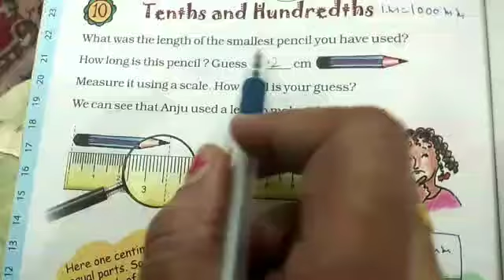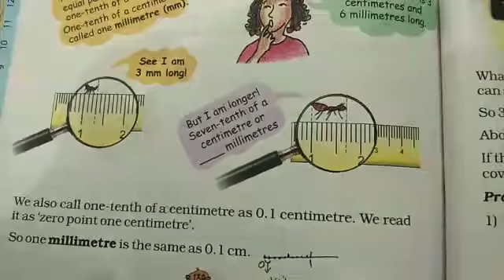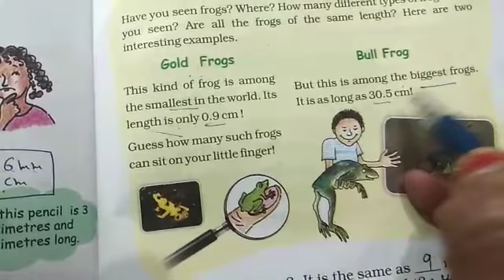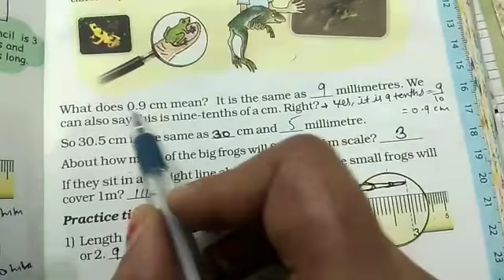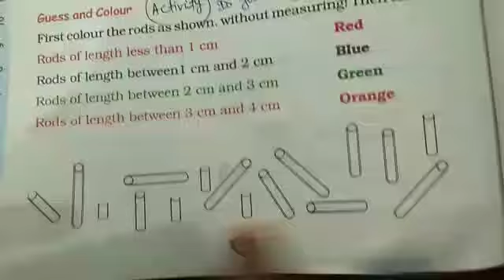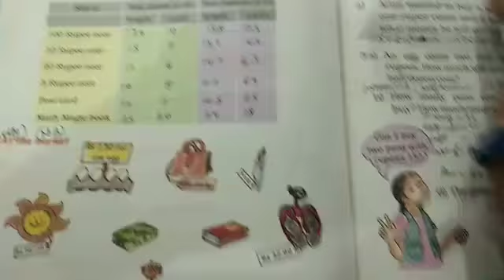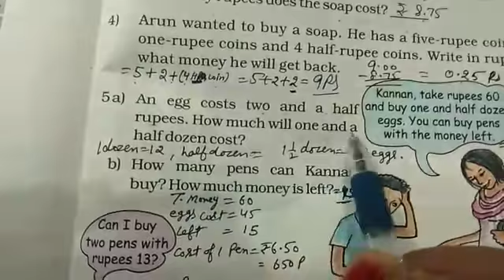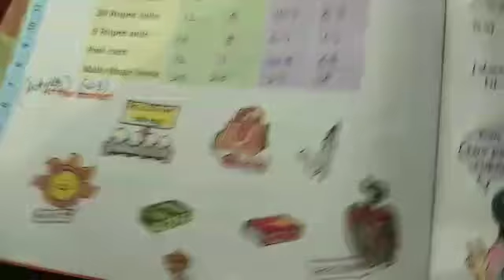Ncert class 5th ( chapter -10)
Video from Rachit Poonam